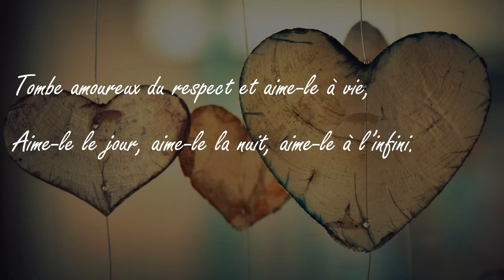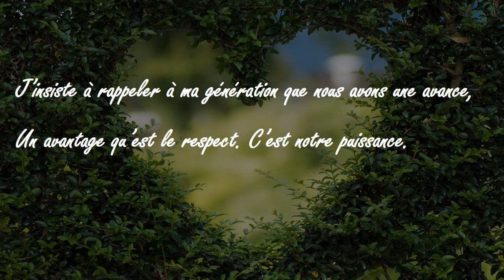L'autorité, mon modèle - by Satya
Titre: L'autorité, mon modèle
Auteur: Satya

Bon visionnage et n'hésitez pas à laisser un commentaire ou encore mieux : un pouce bleu ;)

Bonjour et bienvenu à l'Ecole Virtuelle Les Experts
Si les maths sont pour vous une bête noire, bienvenu dans cette école, l'Ecole Virtuelle les Experts, où nous allons laver ensemble cette bête noir, les mathématiques (mais aussi les autres matières), jusqu'à ce qu'il devienne blanche.
Vous êtes en Terminal? Première? Seconde? ou au collège? Tout y est.
Cours de Maths, Physique, SVT ... collège - lycée adaptés aux programmes.

Et mon nom? Appelez-moi tout simplement Matrix ;)

N'oubliez pas ! vous êtes les meilleurs! BOUM !

AMELIOREZ VOTRE SANTE AVEC UNE NUTRITION BASEE SUR LA SCIENCE
Vous êtes parent, élève, enseignant, étudiant,... peu importe votre situation géographique ou votre caractère personnel, FINI LES DEVINETTES : La santé n'a pas à être difficile. Nous le rendons propre et simple.
Commencez par la nutrition quotidienne
Health Solutions, votre fondation pour une santé optimale.
Vous voulez plus d'informations? Cliquez sur le lien suivant